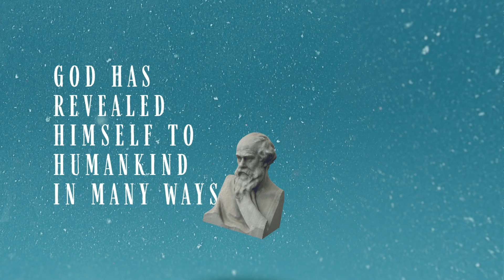Living By The Book: How To Become Trusters | Trevor Campbell | Liberty Youth Sermons